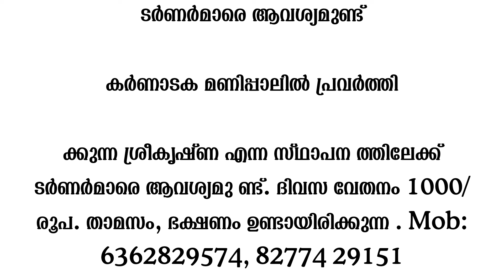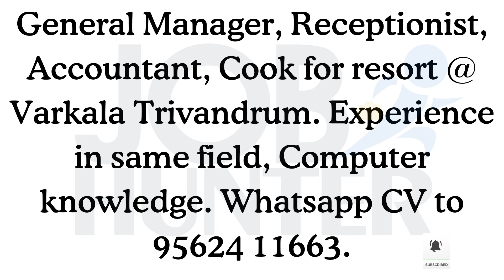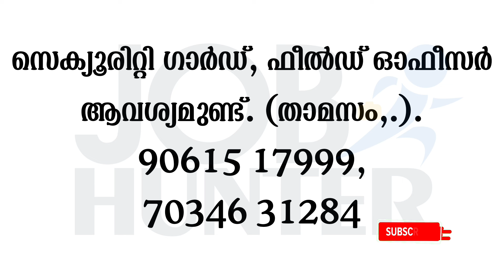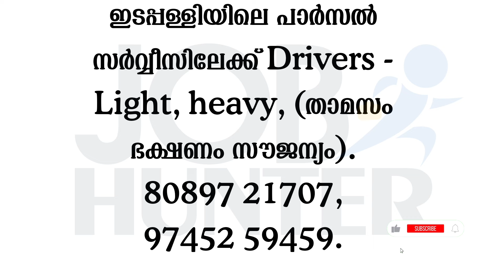Job vacancy Malayalam 2024 | ഇന്നത്തെ Job Vacancy| Kerala job vacancy